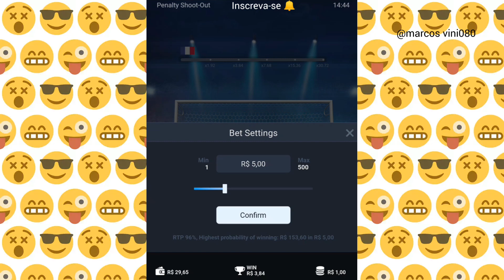penalty shoout-out estratégia do chute aleatorio funciona bem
dúvidas me chame mo Instagram

dei seu like